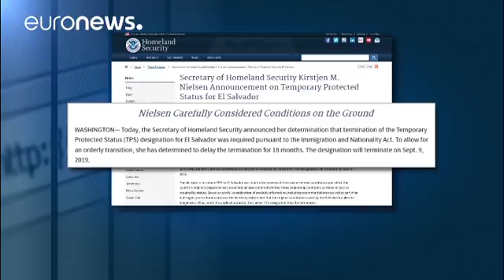Etats-Unis : fin de la protection temporaire pour 200 000 Salvadoriens